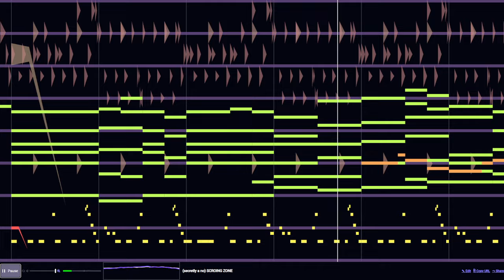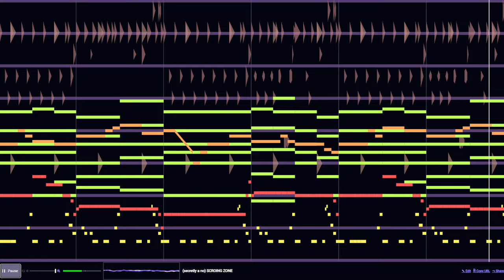Beepbox song, "Deforestation: Ferning for the end"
coming to theaters this millennium, preorder now